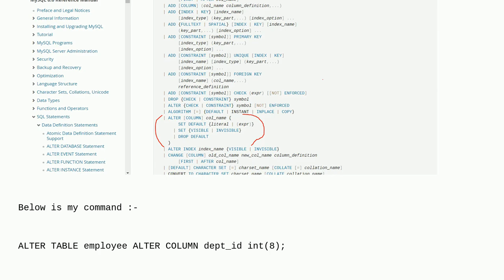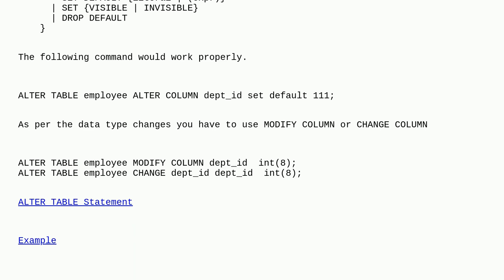Dba: Alter command showing syntax error in MySQL 8.0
Alter command showing syntax error in MySQL 8.0

A special thanks goes out to the awesome community

  mysql-8.0 alter-table mysql